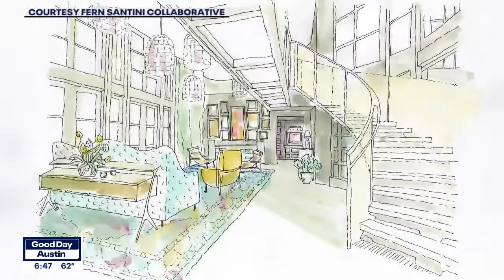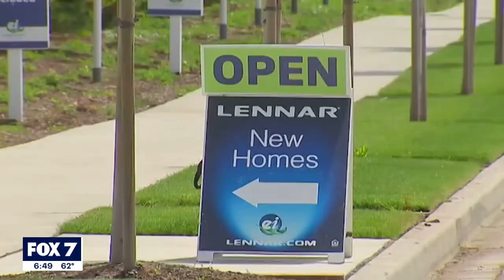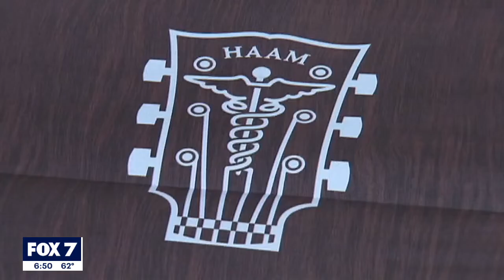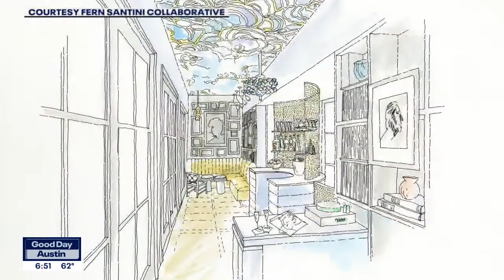Fredrik Eklund, Fran Santini talk about music-inspired home | FOX 7 Austin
There is a brand new music-inspired home in Austin and you can tour to benefit Austin musicians through HAAM.  Designer Fern Santini and Fredrik Eklund from Bravo's "Million Dollar Listing" talked to Good Day Austin's Casey Claiborne about it.